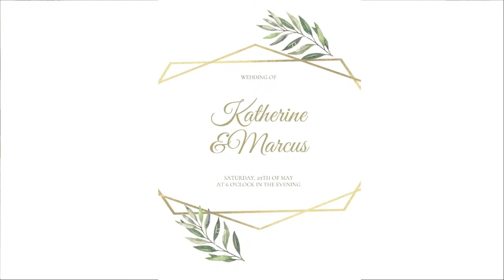Wedding of Katherine Michele Sleem and Marcus Robert Kinan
You placed a crown of precious stones on their heads.
They asked You for life, and You gave it to them, length of days.